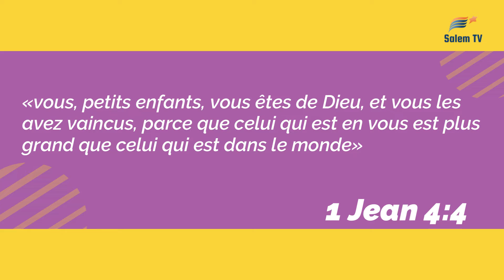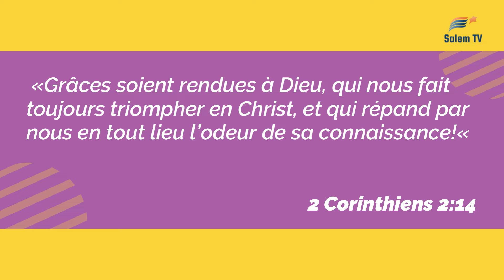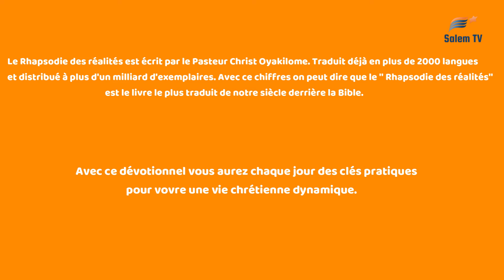RHAPSODIE DES RÉALITÉS: NOUS GAGNONS SEULEMENT ET TOUJOURS (24 NOVEMBRE 2021)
THÈME: NOUS GAGNONS SEULEMENT ET TOUJOURS

VERSET D'OUVERTURE: Ceux qui reçoivent l’abondance de la grâce et du don de la justice régneront- ils dans la vie par Jésus-Christ lui seul (Romains 5:17).

ÉTUDE APPROFONDIE: Ephésiens 2:10; 1 Pierre 2:9; 1 Pierre 1:14

LECTURE DE LA BIBLE EN 1 AN: 1 Pierre 1:22-2:1-25 & Ezéchiel 29-30

LECTURE DE LA BIBLE EN 2 ANS: Jean 14:1-9 & 1 Chroniques 23

Nous espérons que vous avez été béni par ce dévotionnel. Nous vous invitons à faire de Jésus Christ le Seigneur de votre vie en priant ainsi: «Oh Seigneur Dieu, je crois de tout mon cœur en Jésus Christ, fils du Dieu vivant. Je crois qu’Il est mort pour moi et Dieu L’a ressuscité des morts. Je crois qu’Il est vivant aujourd’hui. Je confesse de ma bouche que Jésus Christ est le Seigneur de ma vie à partir d’aujourd’hui. Par Lui et en Son Nom, j’ai la vie éternelle; je suis né (e). de nouveau. Merci Seigneur d’avoir sauvé mon âme! Je suis désormais un enfant de Dieu. Alléluia!»
Félicitations! Vous êtes désormais un enfant de Dieu. Pour recevoir plus d’informations sur comment vous pouvez grandir en tant que
Chrétien, veuillez nous contacter à l’une des adresses ci-dessous:

United kingdom: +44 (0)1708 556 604 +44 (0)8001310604

Demeurez Bénis! Oups, pour tout vos besoin de livre chrétien pour vous édifier et demeurer ferme dans la foi aller sur la plateforme de référence qui vous propose des catalogues inédit et unique en leurs genre, je veux nommer qui vous propose que des contenus du royaume des Cieux. "Eglise.shop'' C'est la maison de Dieu, c'est votre maison, c'est notre maison. Découvrez les livres du Pasteur Chris Oyakhilome en clikant sur le lien ci-dessous